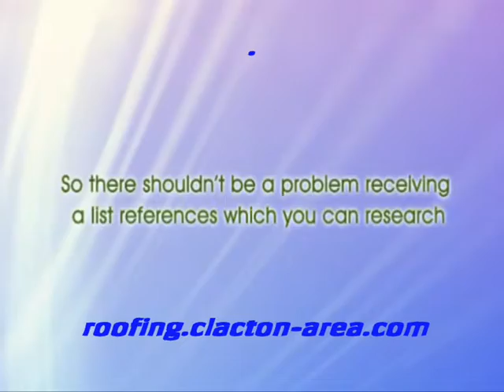Professional Roofing Company in Clacton & Colchester area!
A Quality Roofer in Clacton-on-sea & Colchester areas, Offering a wide range of services including: The New Solar Tiles, New Construction, Roof Replacement, Sheet Metal, and Repairs. We perform residential and commercial roofing installations, replacements, and repairs in the Clacton-on-sea, Essex UK and surrounding area. We put our customers first and offer consistent, high-quality installation and repairs at the lowest prices and our workmanship is always Guaranteed. Our expert and friendly staff works with homeowners, contractors, developers, architects, property owners, and business owners to tailor our services to their specific needs. We offer a variety of attractive colors and quality materials to protect and beautify your home.